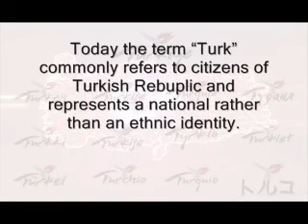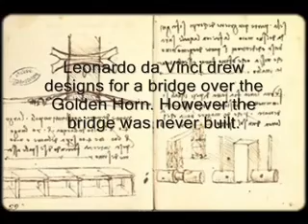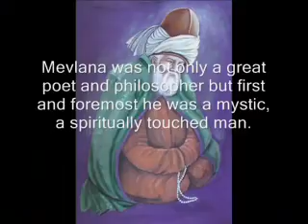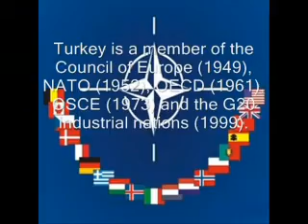Turkey Presentation Film 2012 Türkiye Tanıtım Filmi 2012